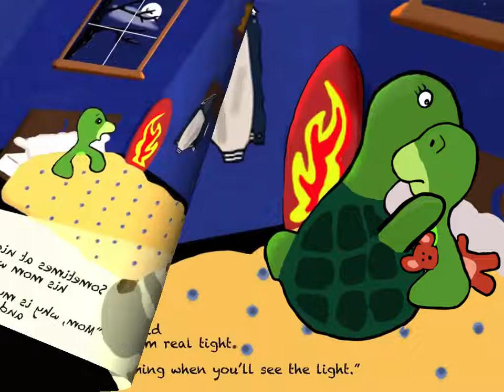Sheldon's Adventures: Cornered Book Reading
This is a book about bullying. Sheldon is a square-shelled turtle who gets teased and bullied by an assortment of culprits two of which he finally finds common ground with. Listen and read this book! Released for the first time ever!